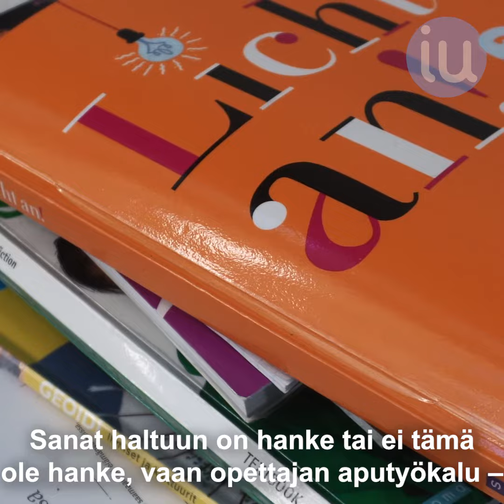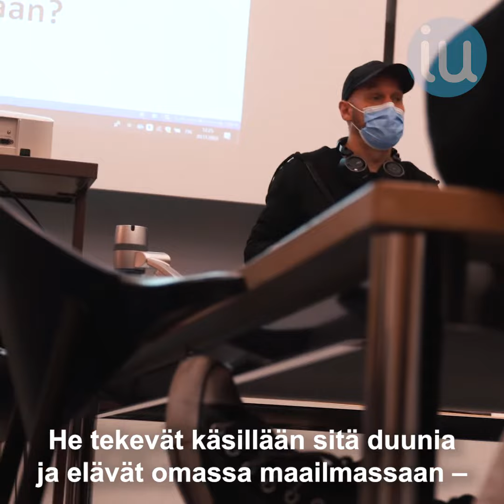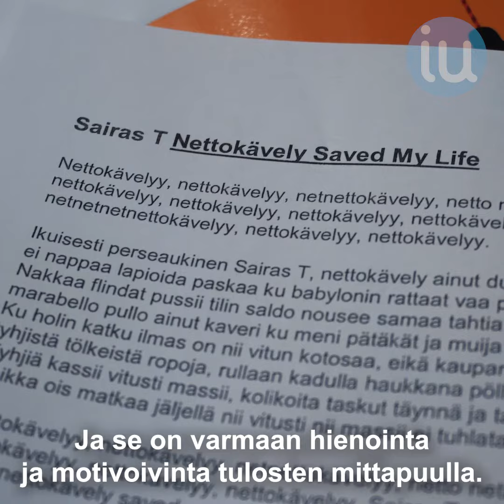RAP-lyriikoilla lukemisen mestariksi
Lukutaidon lapiomieheksi itseään nimittävä Aleksis Salusjärvi on mukana Lukukeskuksen Sanat haltuun -hankkeessa, jossa leivotaan RAP-lyriikoilla nuorista lukemisen mestareita. Sanat haltuun työpajat vahvistavat heikosti lukevien nuorten tekstitaitoja. Mutta miksi juuri RAP toimii??